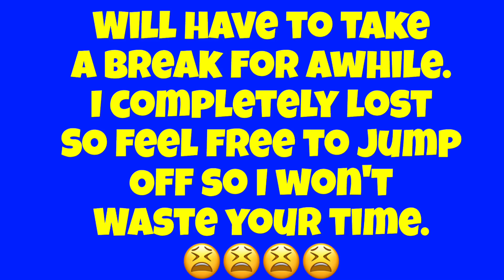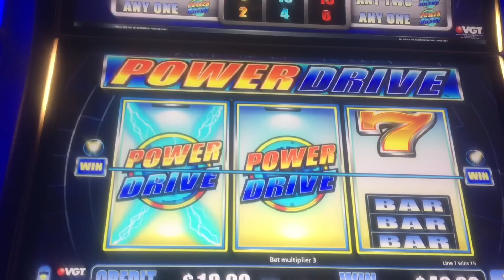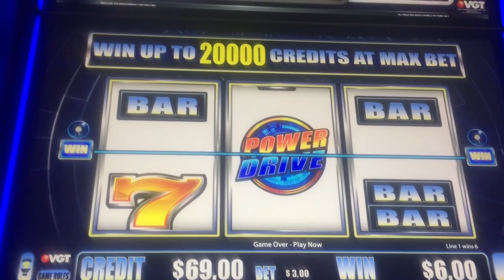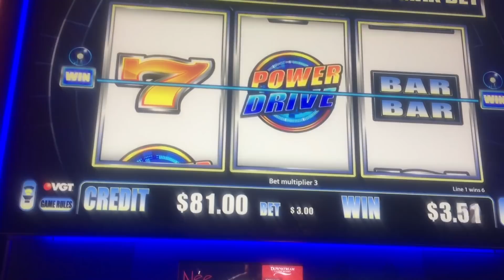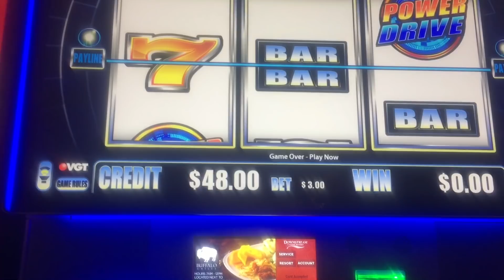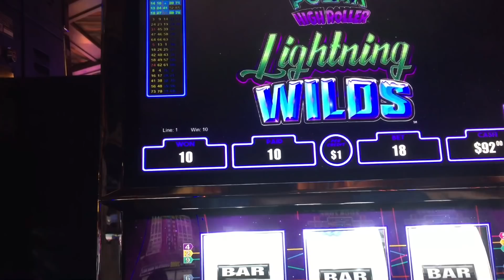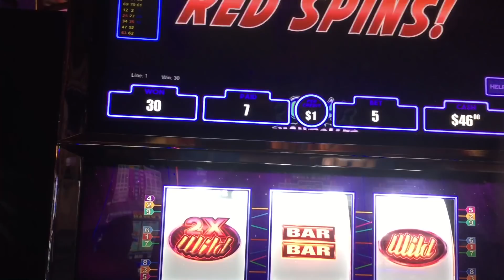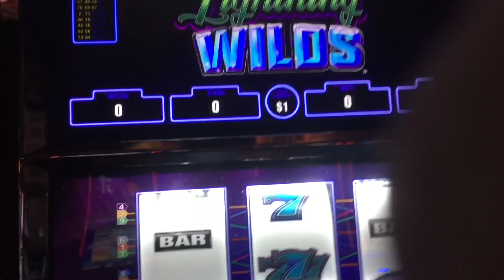NEW VGT Why I haven't posted a video. Need a break ☹️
Playing some new VGT at Downstream Casino. I've been losing so much that I can't even post videos. I'm taking my breather from my channel.